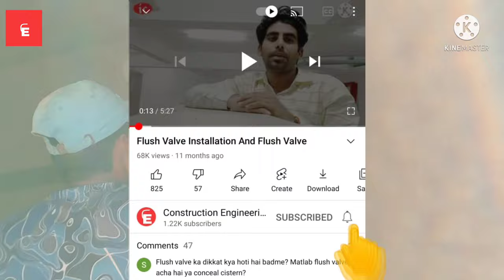Contractor Rate For House construction 2021-22/All Construction Cost 2021-22/Labour charge all work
hello dosto aap sabka swagat hai mere u tube channel pe is video mai aapko sare kamo ka labour rate bataunga ki civil me kam karne ya karwane ke liye kya rate chal raha hai. ye sab maine apne personal experiance ke basis pe banaya hai. jo ki bhout jyda accurate milega kisi bhi place pr india me.
aap sabhi viewer se nivedan hai ki challe ko
video like kare
comment me koi bhi prblm share kare
so dosto keep supporting us

amit kumar pandey civil engineer

labourrates2021-22
allconstructioncost2021-22
brickworkrate2021-22
paintingworkrate2021-22
electricworkrate2021-22
palsteringworkrate2021-22
tileworkrate2021-22